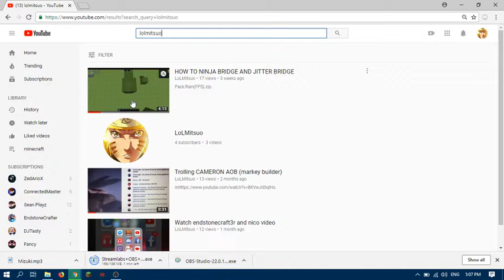Watch my latest vidd!!!!(hypixel vid coming up!!!!!!!!)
SUPPORT ME YOUTUBE CHANNEL LOL SUB AND LIKE MY LATEST VID ILL UPLOAD HYPIXEL STUFF WHEN I GET UNBANNED.